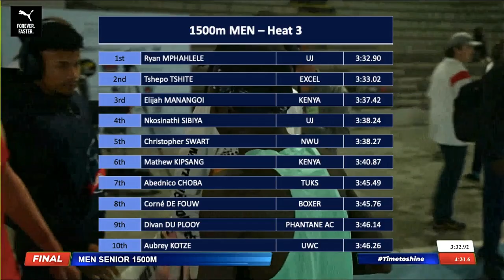Ryan Mphahlele - 2023 Cape Milers Endurocad 2, Greenpoint - 1500m in 3:32.90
2023; April 17 - Cape Milers Endurocad 2, Greenpoint Cape Town

1500m Men

1    Ryan MPHAHLELE              UJ                         3:32.90
2    Tshepo TSHITE                    EXCEL                  3:33.02
3    Elijah MANANGOI               KENYA                  3:37.42
4    Nkosinathi SIBIYA               UJ                         3:38.24
5    Christopher SWART            NWU                     3:38.27
6    Mathew KIPSANG               KENYA                 3:40.87
7    Abednico CHOBA               TUKS                     3:45.49
8    Corné DE FOUW                  BOXER                  3:45.76
9    Divan DU PLOOY                 PHANTANE AC   3:46.14
10  Aubrey KOTZE                    UWC                      3:46.26
11  James MUNNIK                 M&R                      3:47.16
12  Mathew ENDRODY            AHS                       3:50.44
13  Oscar BESTENBIER           NEDBANK            3:50.67
14  Kim MTOLO                        NWU                      3:52.11
15  Andrew MUNNIK               POTCH TC            3:52.42
16  Rico LEIJENAAR                PAARL GIM          3:52.90
17  Rouxan LE ROUX               POTCH TC            3:53.01
18  Xander VAN RENSBURG  FAIRMONT HS     3:55.35
19  Elvis MOKHONOANOA     EXCEL                   3:58.04
20  William DOMMISSE          MATIES                 3:58.19
21  Dylan RUDOLPH                MATIES                 4:05.96